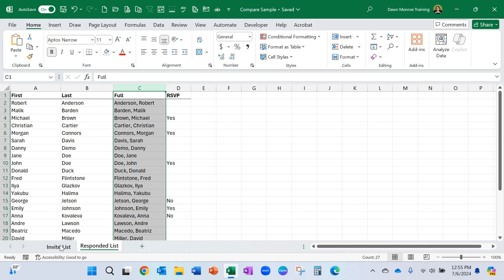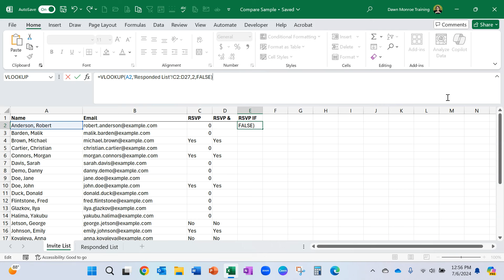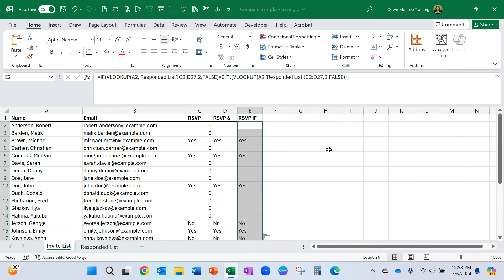Excel VLOOKUP Returns Zero Values - Need Blanks Instead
I recently created a VLOOKUP that returned zeros instead of blank cells.  Maybe this solution will work for you too.

My original VLOOKUP:
=VLOOKUP(A2,'Responded List'!C2:D27,2,FALSE)

A solution adding &"" to create the blank cell:
=VLOOKUP(A2,'Responded List'!C2:D27,2,FALSE)&""

Another solution using an IF statement:
=IF(VLOOKUP(A2,'Responded List'!C2:D27,2,FALSE)=0,"",(VLOOKUP(A2,'Responded List'!C2:D27,2,FALSE)))

Another solution using IFERROR as suggested by a commenter:
=IFERROR(IF(ISBLANK(VLOOKUP(A2,'Responded List'!C2:D27,2,FALSE)),"",VLOOKUP(A2,'Responded List'!C2:D27,2,FALSE)),"")

And, another solution that ⭐DOES NOT REQUIRE A FUNCTION⭐:
File _Options _Advanced _Uncheck "Show a Zero in Cells that Have Zero Value"

This video was recorded with Loom.